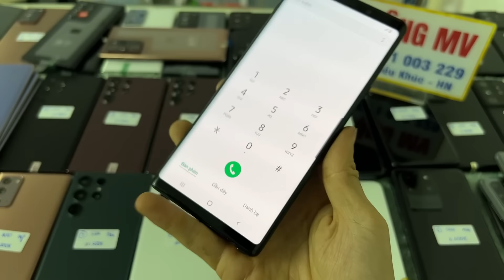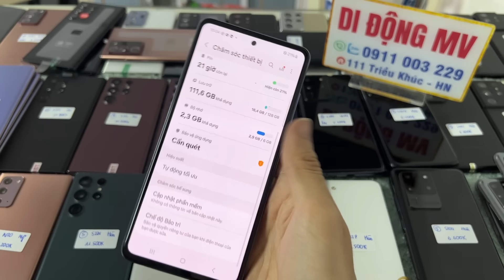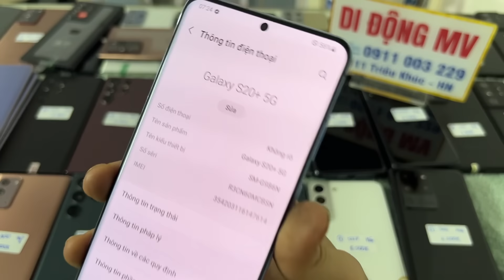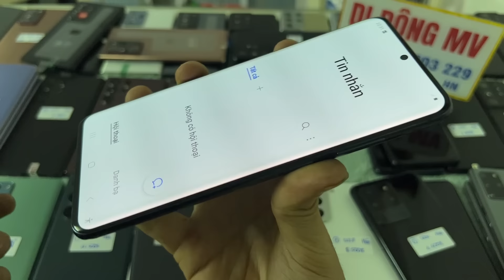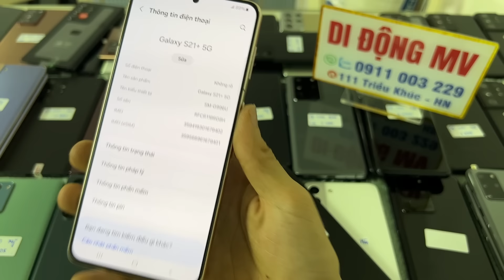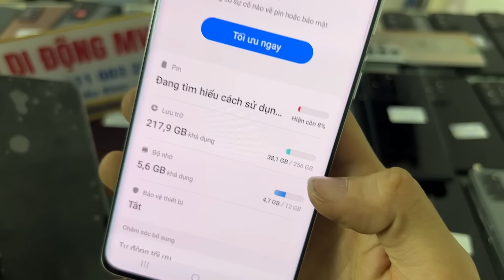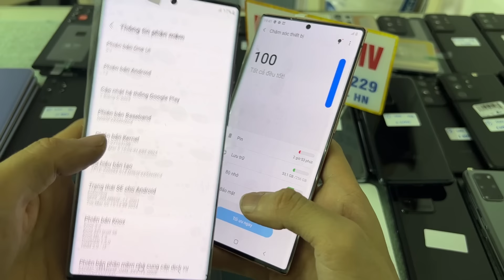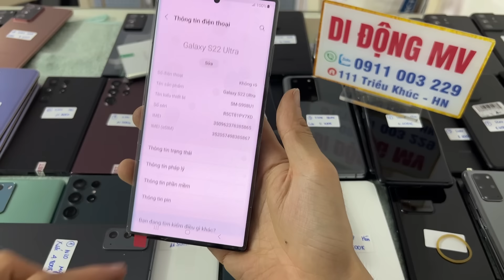4/4/24 RẺ NHƯ BÈO| S21Ultra Note 20Ultra bản việt, S22Ultra mỹ 512Gb 99%,S22P S22U hàn, S21P S20P rẻ